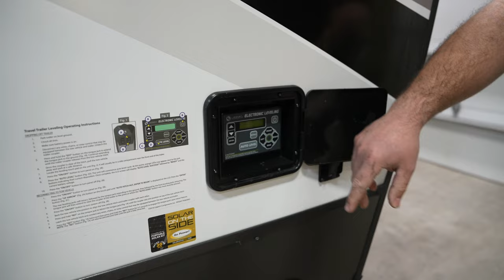2024 Rockwood 8265KBS Travel Trailer Walkthrough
In this video we are going to give you a tour of the 2024 Rockwood 8265KBS Camper! If you'd like to purchase a unit from Niemeyers Trailer Sales in Albertville, MN - just mention Infinite Explorers to get $100 off the unit.
-Matt & Sarah

Here’s a few things that we personally use for our travels and work!
Camper modifications:
Shower curtain
Shower curtain hooks
WeBoost Cell Booster
Extra Camper Insulation
Silicon Mats for Cupboards
Timbren Suspension System for Ram 3500
Jump starter for Ram 3500 and SxS
Weight Distribution Hitch for Trailer
Camper Hot Water Heater Tank Rinser

Gear:
Videography Camera
Photography Camera
Portable battery pack
Sleeping pad for tent camping
Mens Hiking Backpack
Mens Hiking Boots
Hiking Flashlight

Looking to save money on gas, whether doing short commutes to work or traveling across the country? Check out the app GetUpside! We save an average of 25-40 cents off per gallon during our travels, and it adds up quickly!